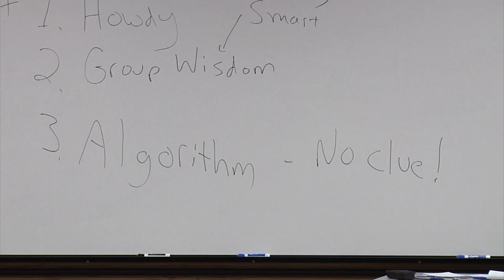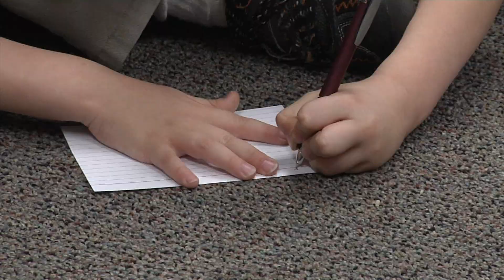Texas A&M 25 by 25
Last week we told you about Texas A&M's new "25 by 25" initiative to increase the enrollment of engineering students.
    Today, some University Professor's in Computer Science and Engineering started started some students young, in hopes they'll be back.
     KAGS HD News Reporter Chris Vlahos shows what it means for the kids.